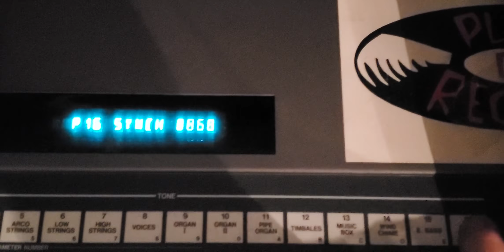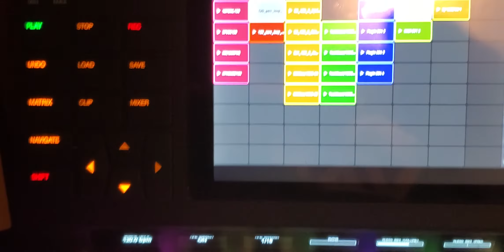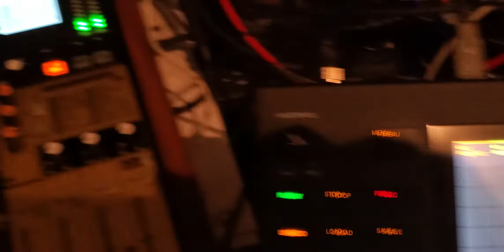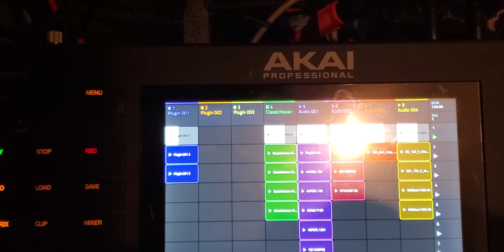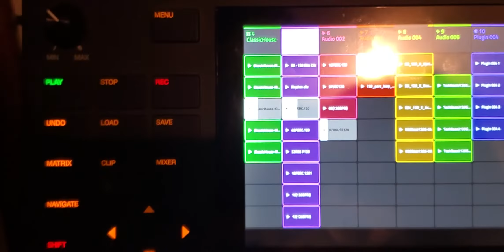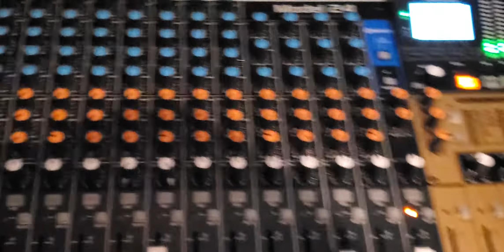Trying to work things out in the studio.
s2400 akaiforce model24. jx8p. modelsamples. the force is the ultimate sketch pad for all types of music. i'm working things out tonight dealing with post covid brain fog. trying to figure out how to record this stuff maybe using the force as the master. all going into the model 24.